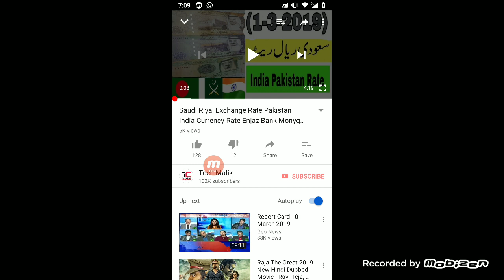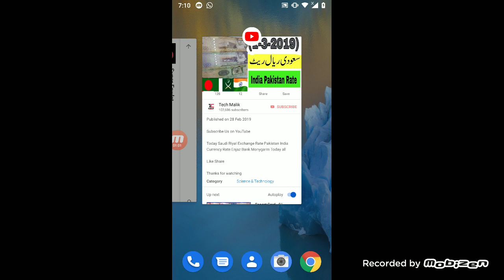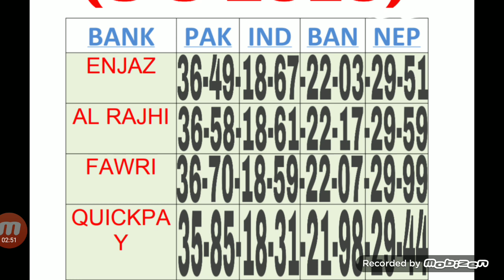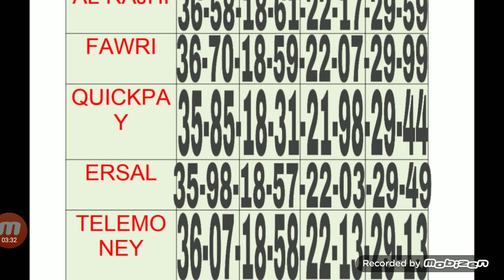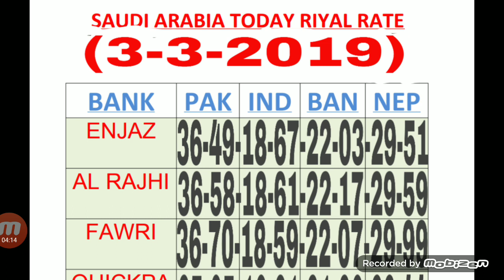Saudi Riyal Exchange Rate Pakistan India Currency Rate Enjaz Bank Monygarm Today all